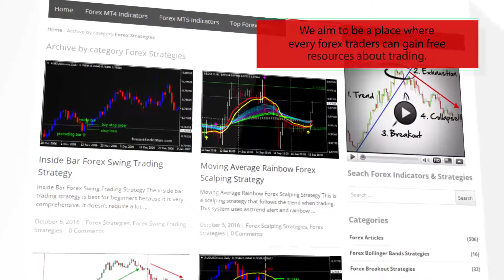DS Stochastic – indicator for MetaTrader 4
-About-

Forex Strategies
Forex Indicators
Forex Systems